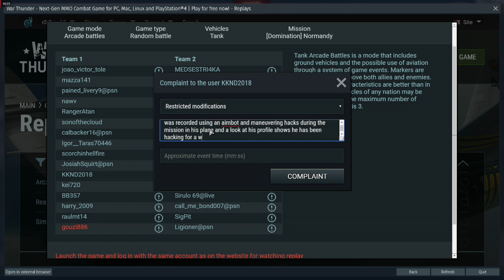kknd2018 proof of report